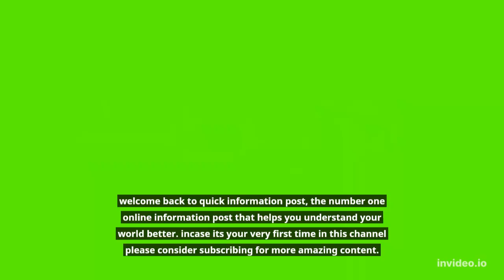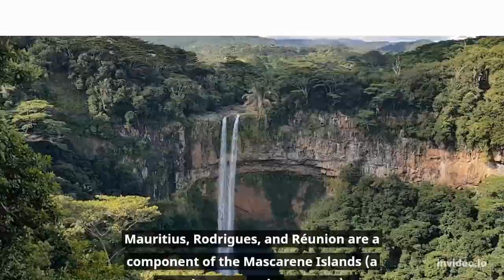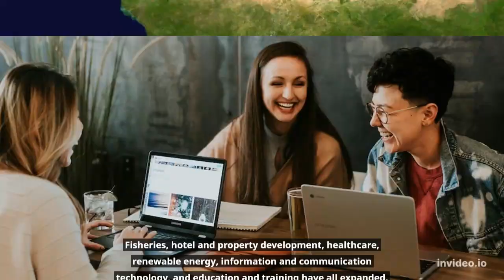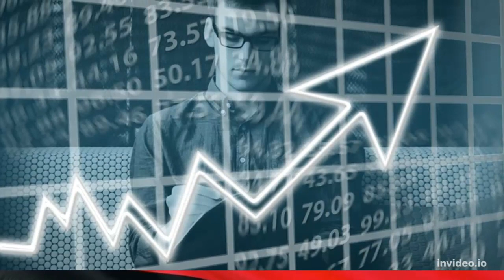most developed African countries you won't believe!!! Libya included|| quick information post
in todays video we goona discuss about the most developed countries in africa you probably did not knew.